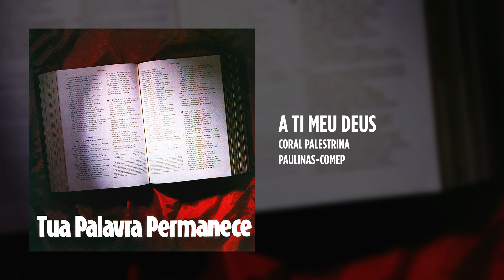Coral Palestrina - A Ti meu Deus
(Frei Fabreti, ofm)
Coral Palestrina

A ti, meu Deus, elevo meu coração
Elevo as minhas mãos, meu olhar, minha voz
A ti, meu Deus, eu quero oferecer
Meus passos e meu viver
Meus caminhos, meu sofrer

A tua ternura, Senhor
Vem me abraçar
E a tua bondade infinita
Me perdoar
Vou ser o teu seguidor
E te dar o meu coração
Eu quero sentir o calor
De tuas mãos

A ti, meu Deus, que és bom
E que tens amor
Ao pobre e ao sofredor
Vou servir e esperar
Em ti, Senhor, humildes se alegrarão
Cantando a nova canção
De esperança e de paz